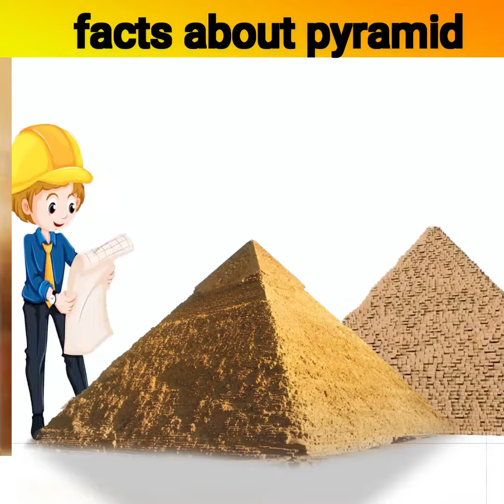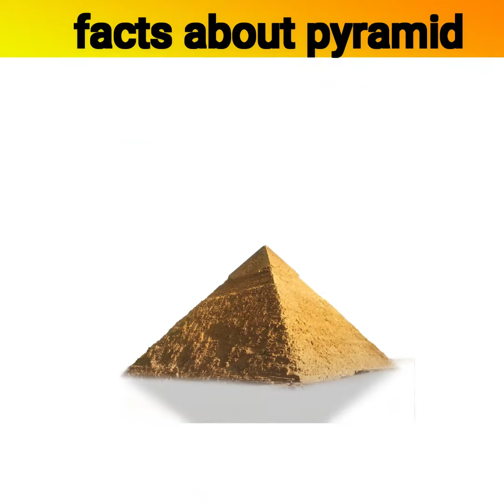secrets of pyramid in hindi ?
science tricks for kids
science tricks that look like magic
mr indian hacker,interesting facts,
mr. indian hacker,
mr indian hacker new videos,
top ten interesting facts,
facts,
new facts in hindi,
facts shorts,
top science facts,
amazing facts,
amazing science facts for students,
5 gajab ke rochak tathya,